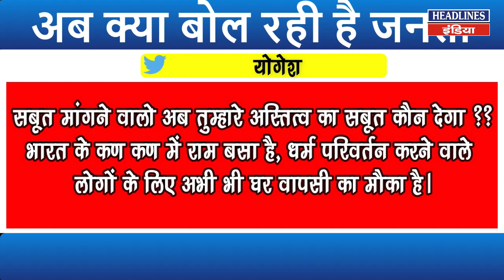राम मंदिर के मिले सबूत तो क्या बोले मुस्लिम । Headlines India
राम मंदिर के मिले सबूत तो क्या बोले मुस्लिम...Must Watch This Full Video